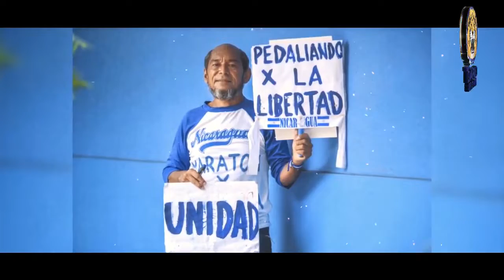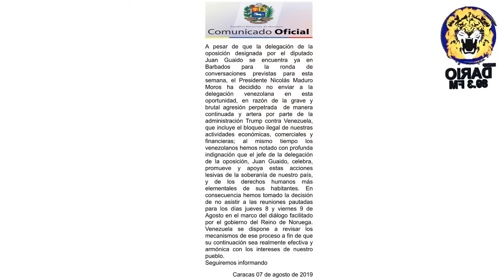Noticias En La Mañana Edición Jueves 8 de Agosto 2019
TITULARES

- Amcham y Cosep demandan devolución de medios confiscados

- Gobierno mantiene causas abiertas contra los periodistas Miguel Mora y Lucía Pineda

- Delegación de Maduro se ausenta en diálogo de Venezuela